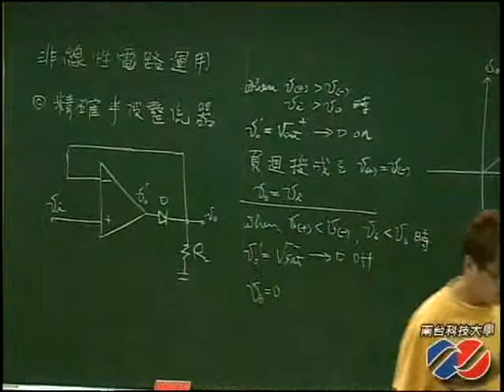《STUT OCW》電子學(二) 9.5 操作放大器的應用_03